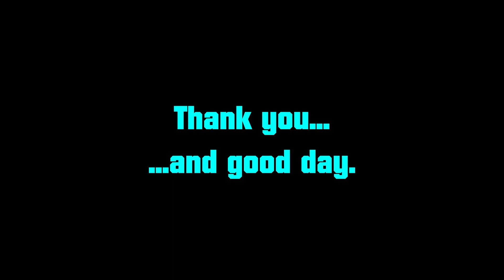Sulfur Springs on Hard!!! | Bloons TD 6 Part 74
I'm going all in on Sulfur Springs this part! Wish me luck!